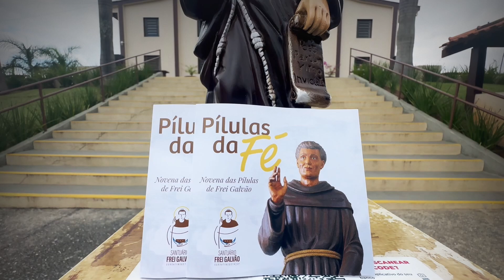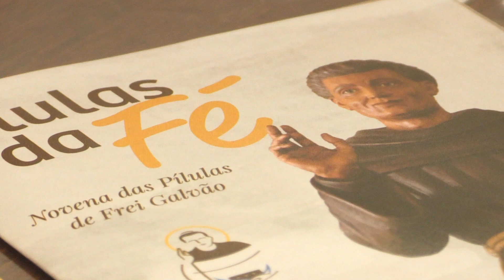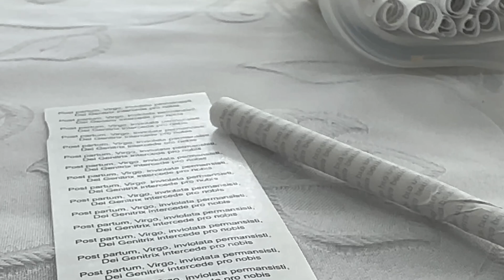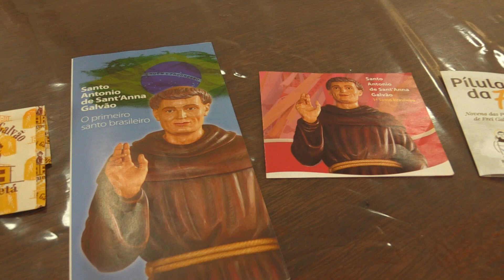1º Especial Pílulas da Fé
Saudação de paz e bem!!!

Hoje no pílulas da fé vamos acompanhar com o Sr Alencar e Dona Imaculada como foi o início a confecção das Pílulas de Frei Galvão.

Setor de Comunicação do Santuário Frei Galvão
Guaratinguetá - São Paulo

YouTube: TV Frei Galvão
Facebook: Santuário Frei Galvão

Comunicando a partir do Santuário do Primeiro Santo Brasileiro. Paz e Bem!